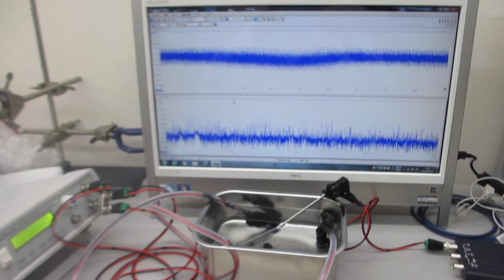超音波伝搬実験（超音波発振プローブの相互作用）